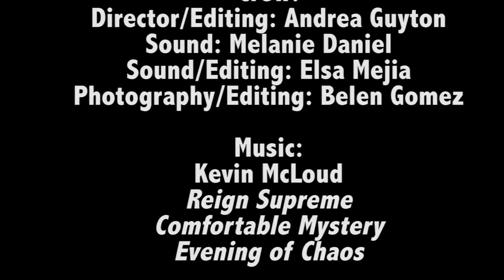Falling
A movie opening assignment for my Field Production class. Premiered for the Dean and Vice Dean of the College Arts and Humanities.